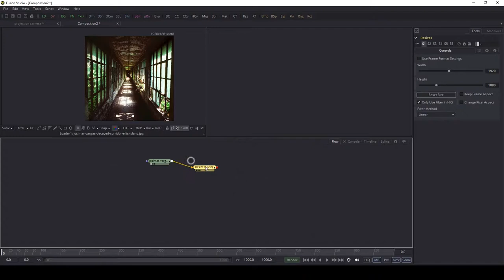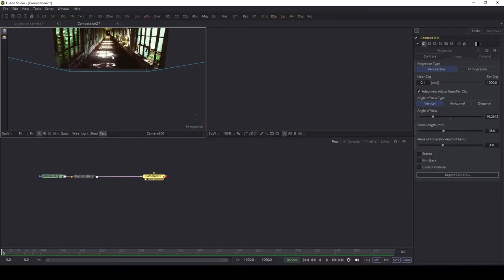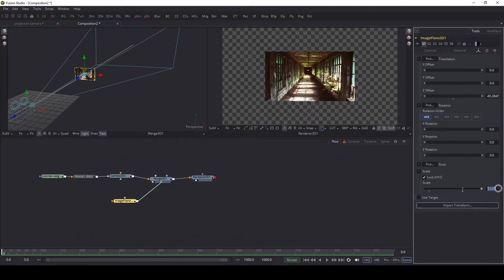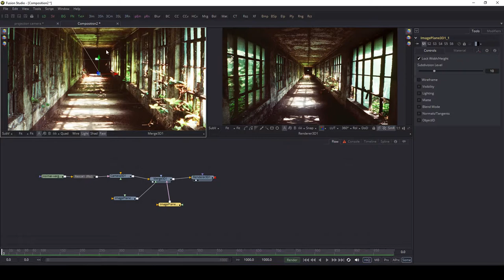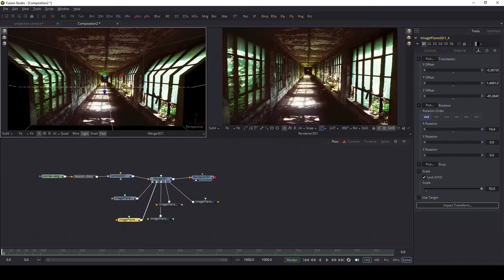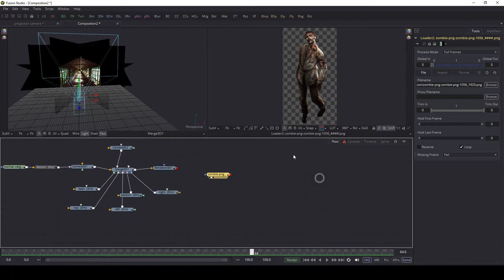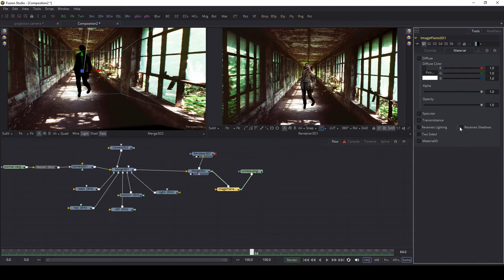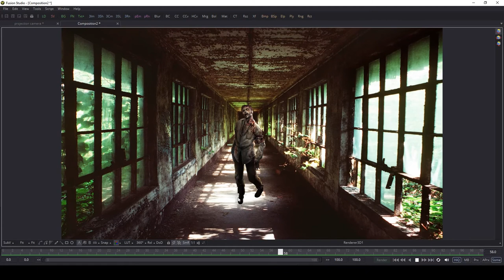Camera projection | Fusion Studio 9 | Filmopoint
hey guys ,
this is the 5th tutorial of fusion studio 9 , hope you like it, thansk for watching!